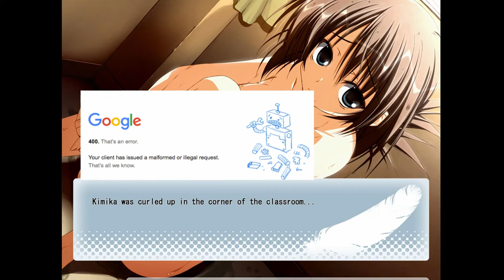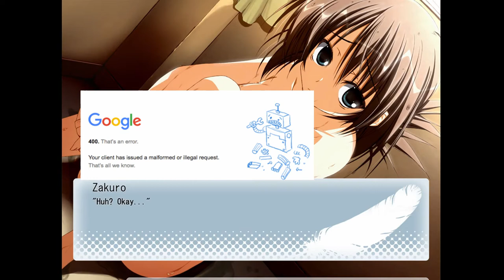Let's Read Wonderful Everyday Subarashiki Hibi ep 80 'Wanting to Help'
So far not too much is different other than seeing a bit more of their relationship and how they see each other. Also Zakuro actually standing up and doing something should be a very nice thing to see.

I do not own or claim to own this game all credit goes to the staff at KeroQ and their team and any other group that worked with them; however, I am allowed to do this game because it is fair use of the content. My commentary over the game transforms the original media into something completely new and unique. Also I am giving my live reactions and opinions while the game is playing and I also plan to review the game at the end of the Let's Read.